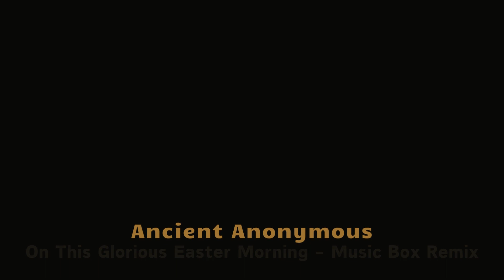Ancient Anonymous - On This Glorious Easter Morning - Music Box Remix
Image generated with Leonardo.ai

✅ About using the music:
Free to use.
Duration: 0:56min / 56s

Gender: Lullabies, Beautiful Plays, Modern Classic.
Movement: Floating, Elegant, Average.
State of mind: Dreamers, Bright, Relaxing, Pacific, Hopeful.